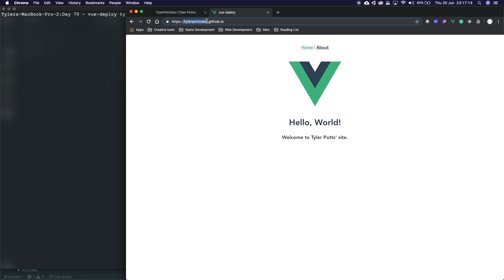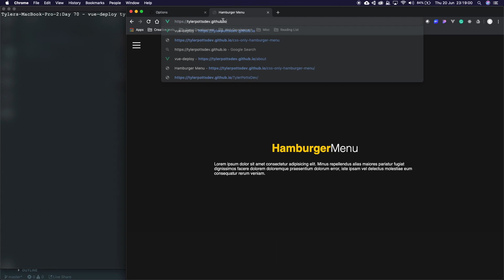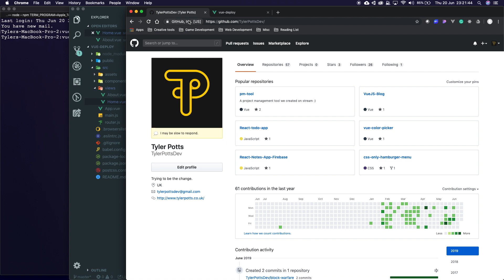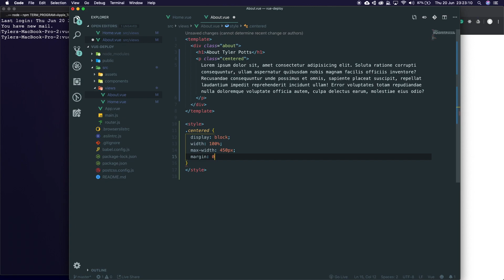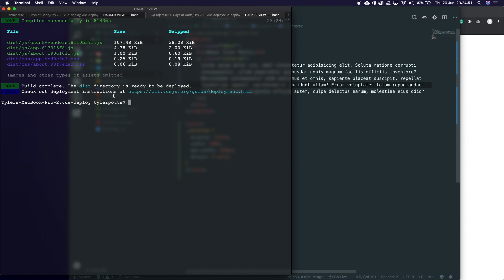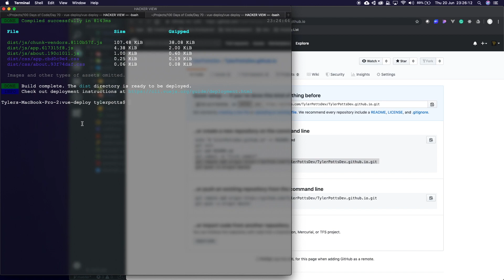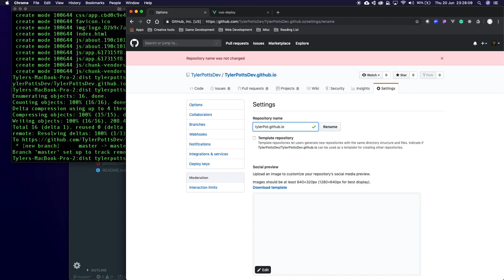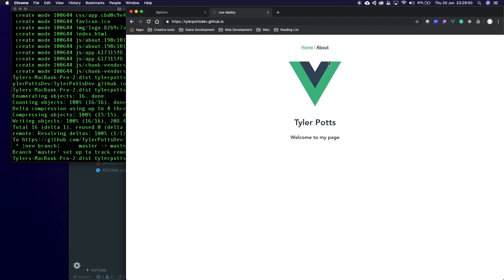How to Deploy a VueJS app for FREE on Github Pages in 2019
Today we look at deploying our VueJS application for FREE on Github pages. We create a basic VueJS application with routing and deploy it for the world to see.

Day 70